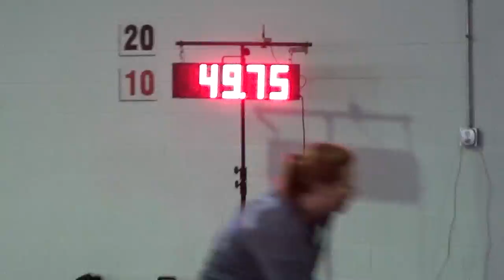ZephyrQQ.mpg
Zephyr's 1st QQ at the Clermont Co Kennel Club in Milford Ohio.  We did this trial on May 6th, 2011 on our way to Boxer Nationals.  So much fun, and a great indoor surface that Zeph really liked!